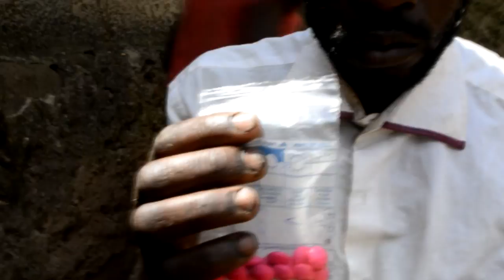Abaturanyi baratabariza umugabo uhora akubitwa n'umugore we